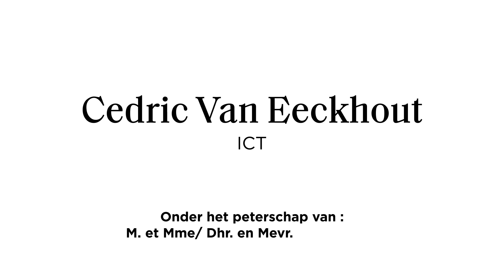Cedric Van Eeckhout - Lauréat VOCATIO laureaat 2023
Cedric Van Eeckhout
22 ans – ICT
Son moteur, c’est la reconnaissance de ses clients à qui il redonne une forme de liberté. Cédric souhaite réduire la fracture numérique en organisant des sessions d’accompagnement numérique individuelles à vocation sociale.

Cedric Van Eeckhout
22 jaar, ICT
Zijn drijfveer is de erkenning van zijn klanten, aan wie hij een vorm van vrijheid teruggeeft. Cédric wil de digitale kloof verkleinen door individuele digitale coachingsessies te organiseren met een sociale impact.